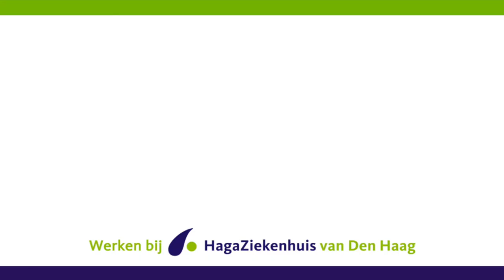Wat vinden de verpleegkundig specialisten van hun collega's? | WerkenbijHaga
Meer weten? Bekijk de vacature